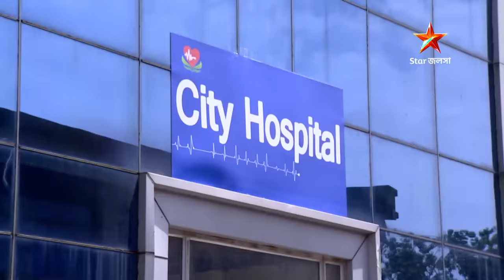Episode 236 I Part 1 I অনুরাগেরছোঁয়া ।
অনুরাগেরছোঁয়া । সোম - শুক্র 9:30 PM